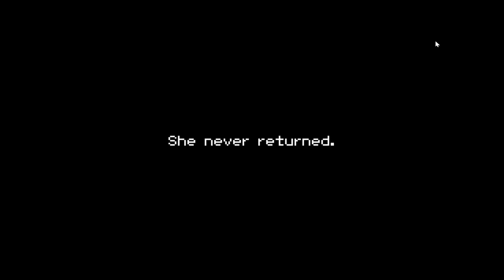Replaying one of my favorite RPGs REMASTERED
DONT CRUCIFY ME ABOUT THE SNAKE PART!
Mother 1 is one of my favorite RPGs and was remastered recently, so I wanted to check it out! (Mother 3 still best btw) Anyways like comment and subscribe for more! AND YES I KNOW I CANT SING LOL